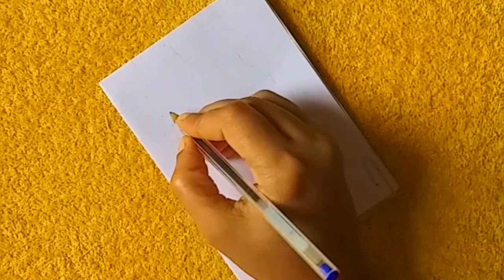Lal Bahudar Shastri drawing || lal bahudar shastri jayanti special drawing || how to draw shastri ji